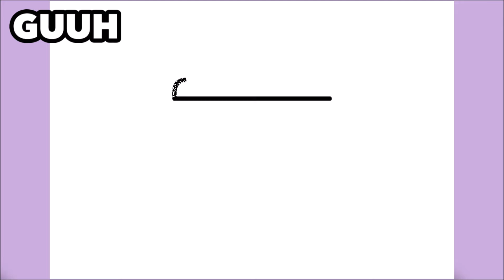HOW TO DRAW A CUTE DRINK MILK COFFEE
كيفية رسم
እንዴት እንደሚሳል
كيف ترسم
Ինչպես նկարել
necə çəkmək
nola marraztu
কিভাবে আকে
як маляваць
kako crtati
как да рисувам
ಹೇಗೆ ಸೆಳೆಯುವುದು
com dibuixar
сурет салу
sa unsa nga paagi aron sa pagkalos
mmene kudzatunga
如何画
如何畫
nzira yekukwevera
කොහොමද අඳින්නේ
그리는 방법
kako nacrtati
çawa bikujin
hvordan man tegner
ako kresliť
kako narisati
Kiel desegni
kuidas joonistada
Paano Gumuhit
kuinka piirtää
como deseñar
sut i dynnu
როგორ დავხატოთ
איך לצייר
hogyan rajzolj
esi ise
ווי צו ציען
cara menggambar
描く方法
cara nggambar
របៀបគូរ
ວິທີການແຕ້ມ
duci
kā zīmēt
kaip piešti
wéi zeechnen
како да црташ
എങ്ങനെ വരയ്ക്കണം
kif tfassal
me pehea ki te utu
कसे काढावे
хэрхэн зурах
څنګه رسم
چطوری طراحی کنیم
jak narysować
ਕਿਵੇਂ ਖਿੱਚਣਾ ਹੈ
кантип тартат
cum să atragă
как нарисовать
le auala e faalatalata
Како цртати
ho hohela joang
ڪئين ٺاهيو
வரைவது எப்படி
jak kreslit
ఎలా గీయాలి
nasıl çizilir
як намалювати
indlela yokudweba
indlela ukudweba